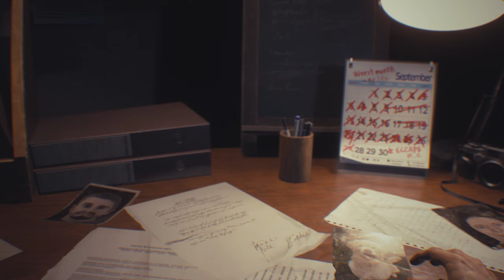Let's Play Resident Evil 3 #001 - Jill im Stress. [Deutsch]